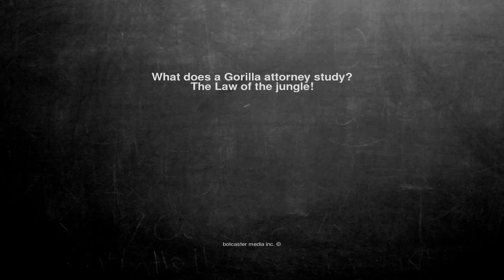Ok, here is the joke. What does a Gorilla attorney study? The ...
What does a Gorilla attorney study?
The Law of the jungle!